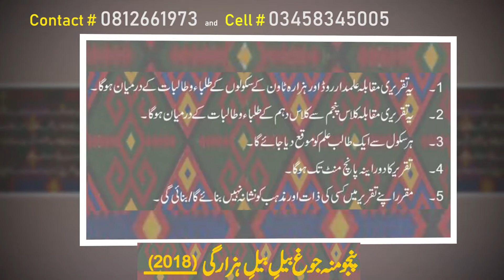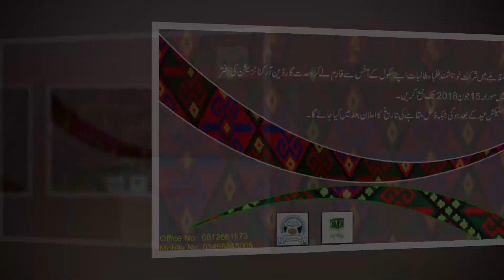5th JOGH BIL BIL Hazaragi 2018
5th JOSH BIL BIL Hazaragi 2018

Organized By: Wahdat Guardian Organization in Cooperation with
Mechid Tv & SPASS ®